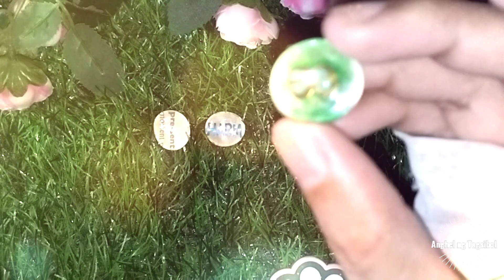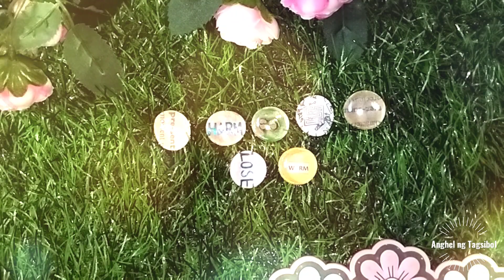Mensahe ng Diyos April 27, 2023